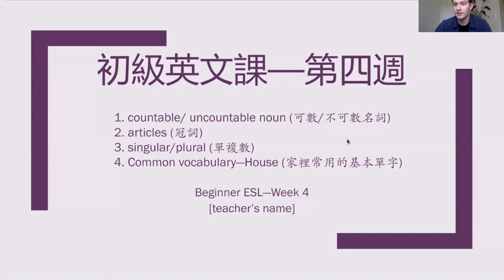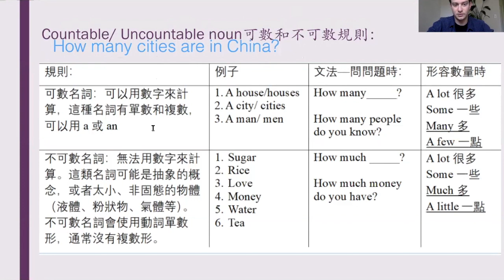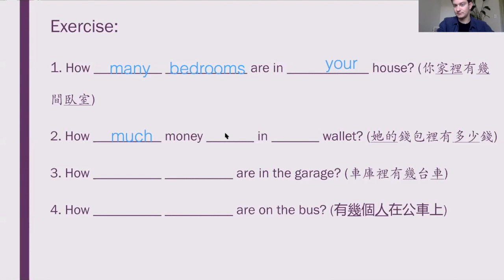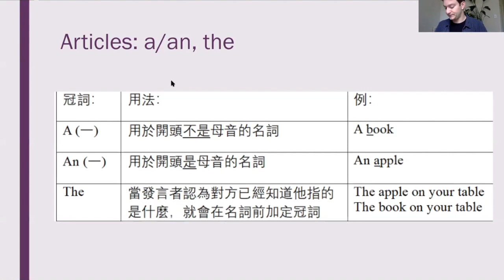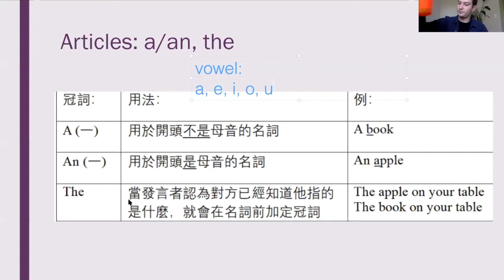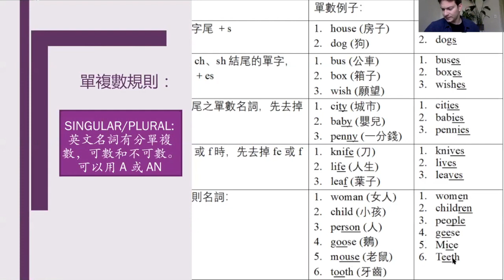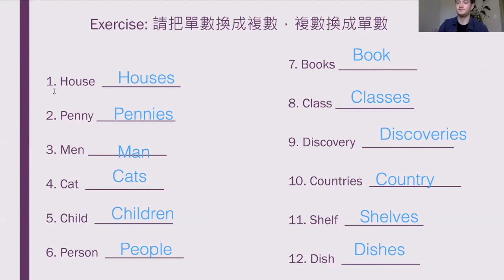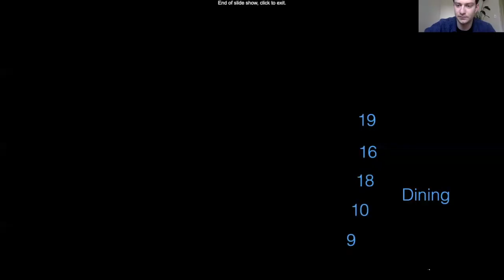初級英文課—第四週 Beginner ESL—Week 4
1. countable/ uncountable noun (可數/不可數名詞)
2. articles (冠詞)
3. singular/plural (單複數)
4. Common vocabulary—House (家裡常用的基本單字)